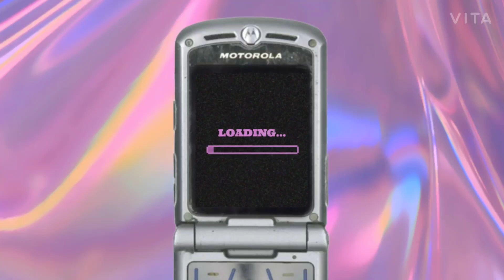حرف اللام sky